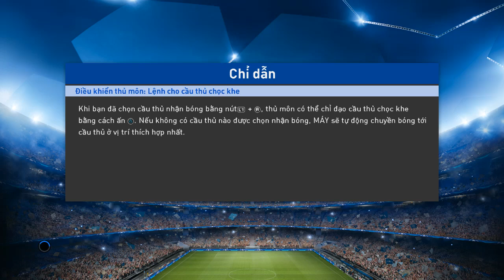PES Matches by me_8: Real Madrid vs Barcelona (2 games) - featuring Antoine Griezmann, Eden Hazard